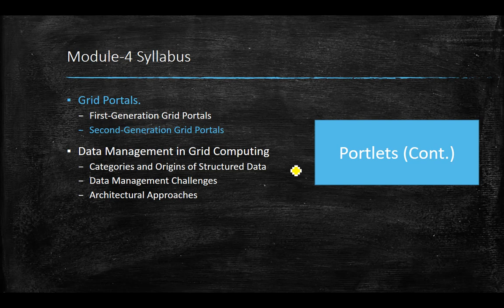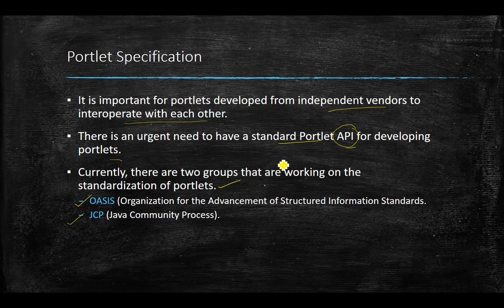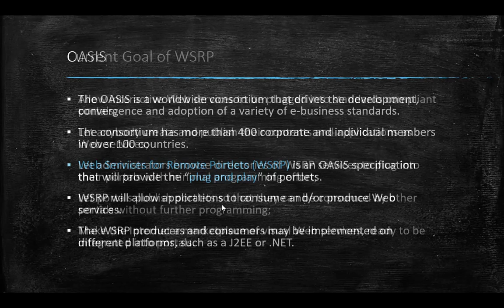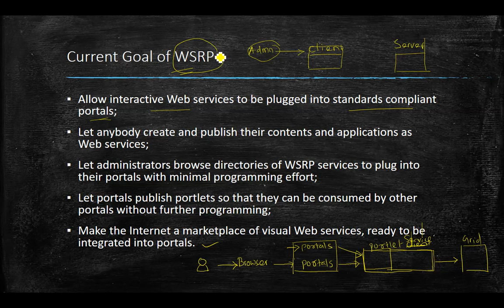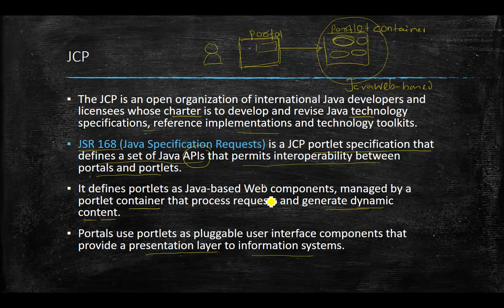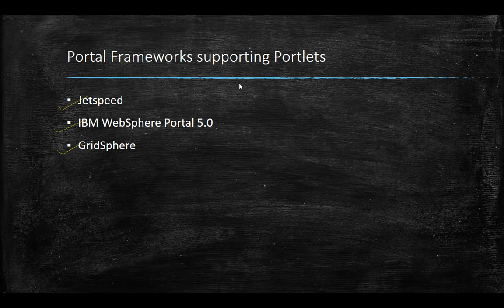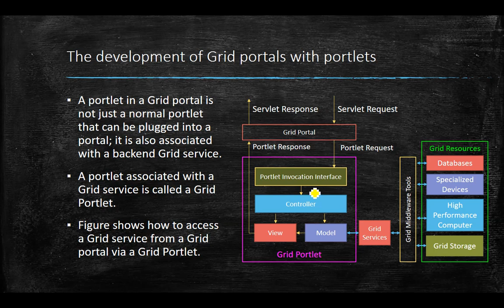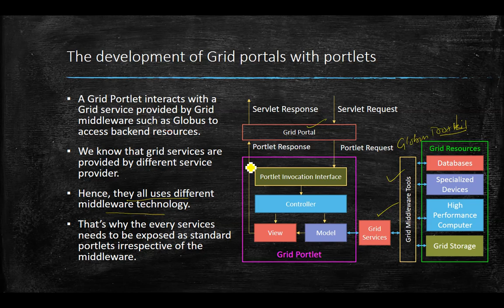Module-4 Lecture-6 Grid Portal Part-6: Portlets Continued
This video explains about Second Generation Grid Portal, particularly Portlets. This is a continuation video on Portlets. We strongly recommend that before watching this video you need to watch the previous video on Portlets. The link is given below:
$Gridcomputing